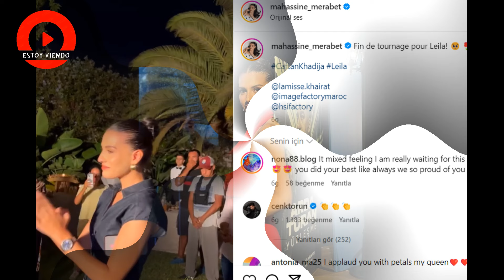¡Mahassine Merabet se despidió de Cenk Torun!